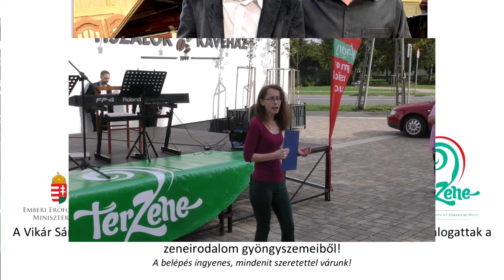Tiszalök Főtér TérZene 2.0 - Vikár duo